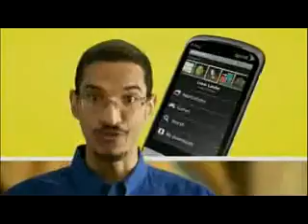Best Buy - November 2009 Ad - Htc